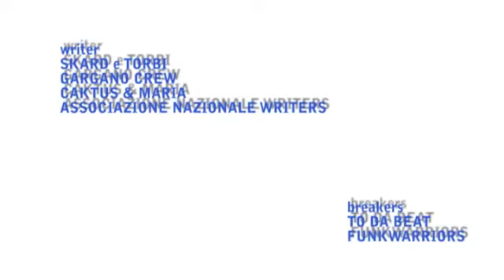MENU KEBAB 2008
Menu Kebab - Festival di Hip Hop, Musica e Pace. II Edizione. Bari, 2008.